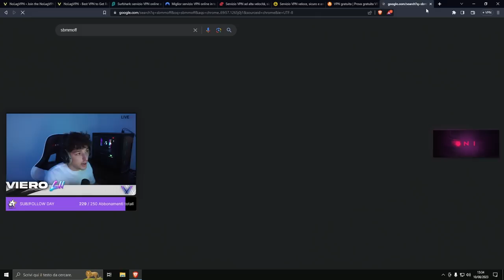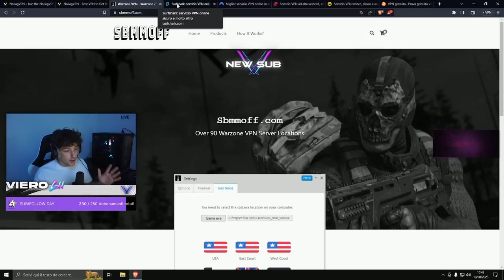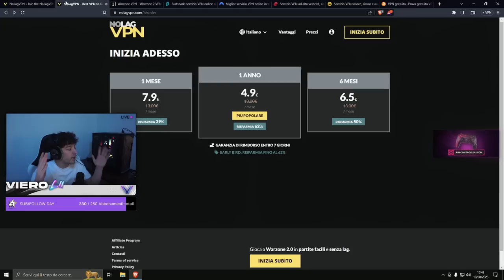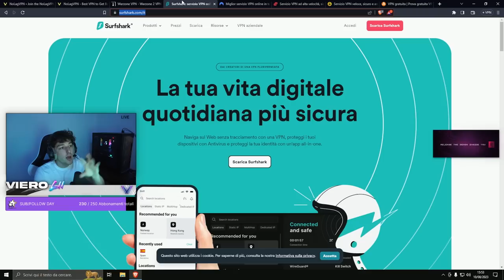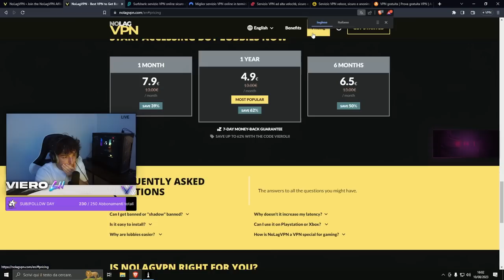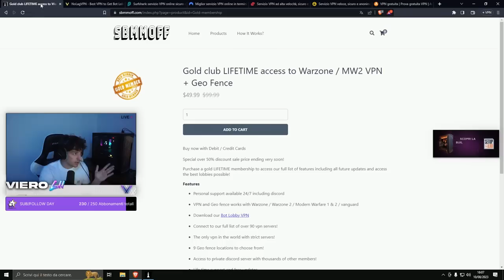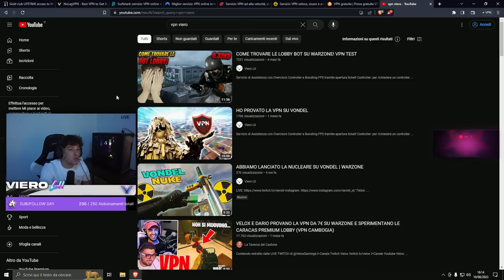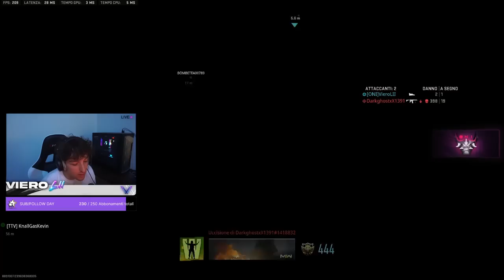TUTTA LA VERITÀ SULLA VPN E L'SBMM DI WARZONE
Servizio di Assistenza con Overclock Controller e Boosting FPS tramite apertura ticket!

🎮 Controller:

Intro: 0:00
Le due categorie di VPN: 1:40
Le VPN Domestiche: 2:28
Le VPN per Warzone: 4:50
Perché e quando si trovano le bot lobby: 7:10
Lagofast è una vpn?: 8:36
Come funziona l'SBMM: 8:58
Quanto costa una vpn? è gratis? 9:48
Quando si usa una VPN domestica? Nelle Ranked funzionano?: 10:33
Qual'è la migliore tra NoLag e Sbmmoff?: 13:38
Funzionano da console?: 18:10
i prezzi? quale scelgo?: 18:33
Chi può usare la vpn? Perché usarla? : 19:14
Il ping migliora con la VPN?: 24:18
Dimostrazione VPN: 25:31
"Le VPN funzionano solo a voi Streamer è solo una marchetta": 30:30
Risolve i problemi di accesso dei vari provider Italiani (Esempio TIM): 31:26
è divertente giocare in vpn?: 32:07
Come faccio a capire se uno streamer la usa?: 32:35
Perché uno streamer usa la VPN se è bravo?: 37:52
Criticare chi usa la VPN ha senso? Considerazioni sull'SBMM in Pubblica e in Ranked: 39:28
Hanno senso i record? Valgono i record in VPN?: 48:38
è bannabile la VPN, ho rischi? 56:30
Perché funziona meglio se sono da solo? 57:30
Come aggirare l'sbmm senza VPN: 58:02